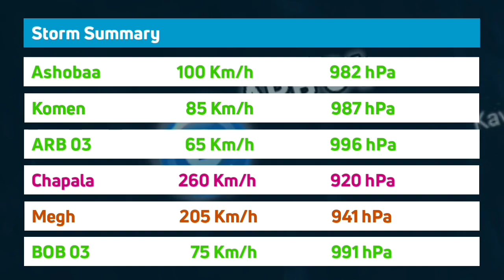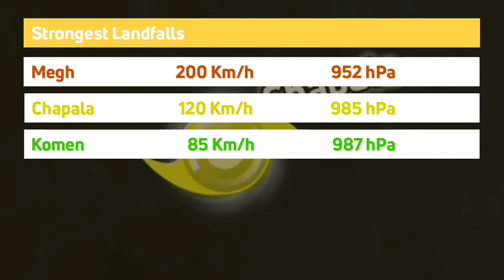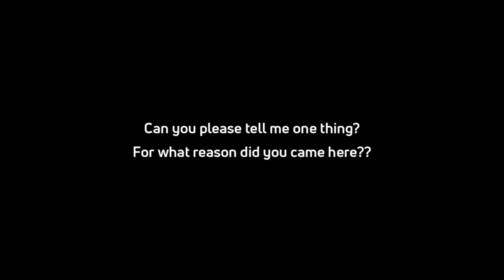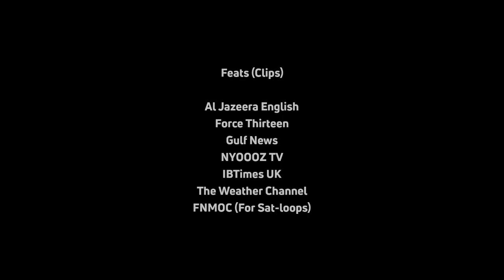2015 North Indian Ocean Cyclone Season Animation (V2)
About the season :

2015 North Indian Ocean Cyclone Season was started rather late compared to the last two years, with the first storm, Ashobaa, not developing until June 7. Ashobaa was followed by 2 depressions, before Komen formed in July. Komen produced torrential rainfall in Bangladesh. September featured no storms, before Chapala formed at the end of October. Chapala rapidly intensified over the Arabian Sea into an Extremely Severe Cyclonic Storm, becoming the strongest in the Arabian Sea since Gonu in 2007 (Kyarr equals later with Chapala, in 2019). Chapala also became the only hurricane force system to make landfall in Yemen, and the first since 1922 in Socotra. Chapala was followed by Megh, which reached a weaker intensity in the same general area, but both of them battered Socotra Islands badly.

Video by : Weather Analyser

⏱️ Timestamps :

0:00 : Thanking y'all for 10K
0:40 : Intro
2:05 : Animation
6:25 : Summary
7:32 : Outro...(?)
7:52 : Suspensive part
8:50 : Credits
9:20 : Actual Outro